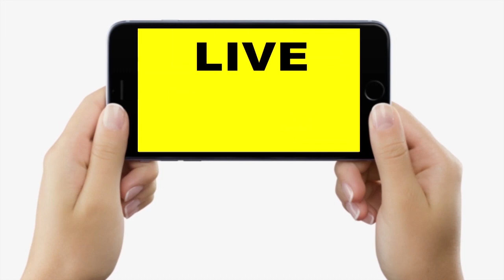Bihar By Polls 2021 : Lalu Yadav कल आएंगे Patna, उनके आने से पहले ही कहने लगे सब ‘शेर आया’